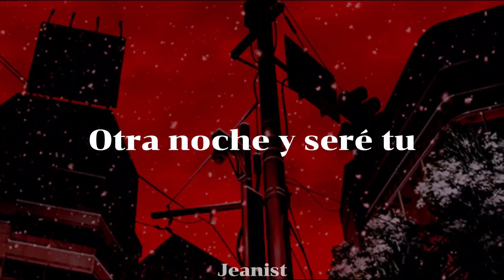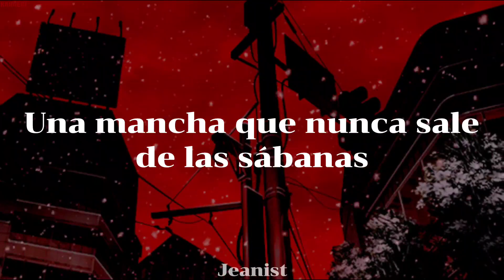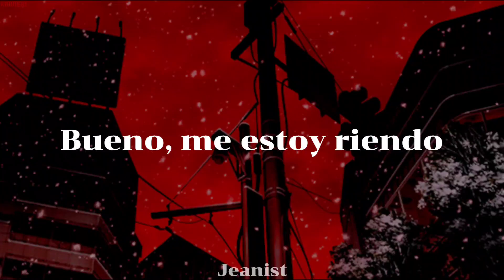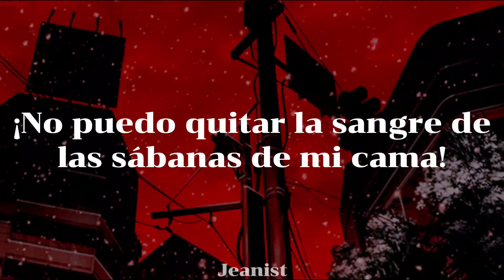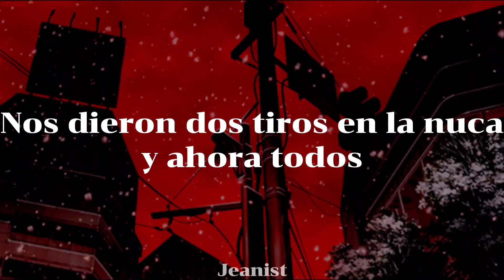My Chemical Romance - I Never Told You What I Do For a Living | Sub Español